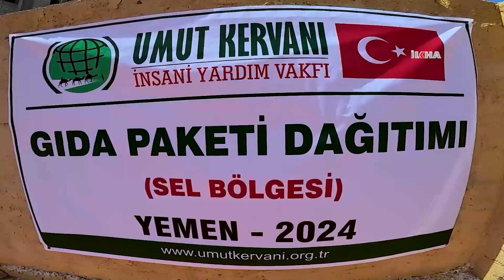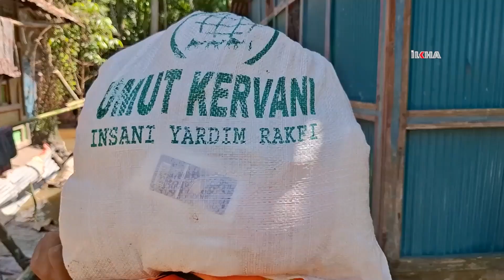Karwana Hêvîyê mexdûrên lehiyê ya Bangladeş û Yemenê bîr nekir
Karwana Hêvîyê ji bo mexdûrên lehiya ku li Bengladişê ji ber vekirina deriyên bendavê ji aliyê Hindistanê ve û baranên ku ji serê meha Tebaxê vir ve li Yemenê dewam dike, xebatên xwe yên alîkariyê didomîne.

بینەرانی بەڕێز؛